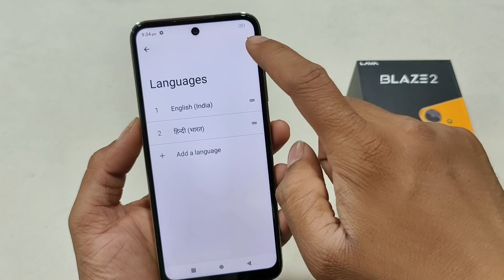How To Change Language in Lava Blaze 2 | Lava Blaze 2 Language Change Kaise Kare